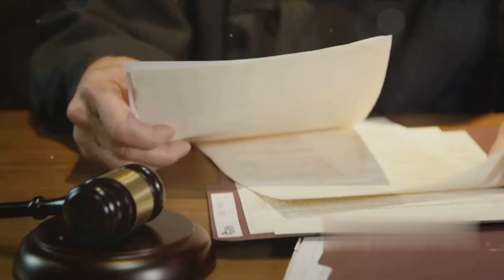Vybz Kartel' is getting a Retrial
Vybz Kartel's UK Privy Council decision hearing